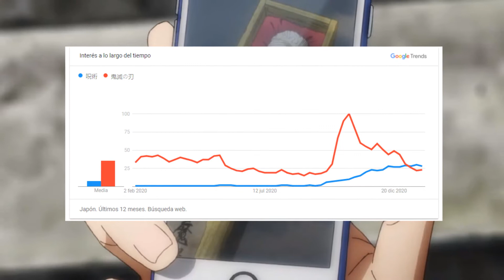Jujutsu Kaisen supera a Kimetsu no Yaiba !!!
Bueno a ver si logra Jujutsu Kaisen logra subir mas esa linea azul de jujutsu y logra superar a Kimetsu no Yaiba aunque sea por tiempo ya que Kimetsu no es cualquier cosa pues es un anime muy famoso hoy en día con un anuncio de su 2 Temporada subiría su popularidad por los aires como lo dijeron en ese comentario :v